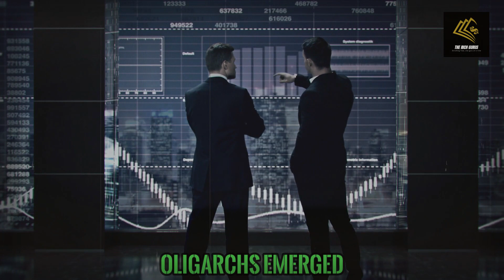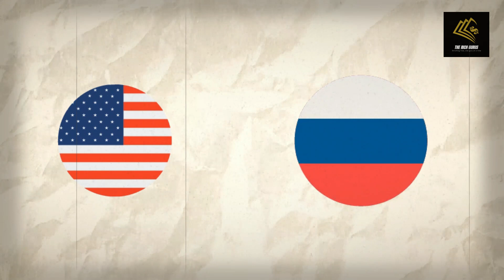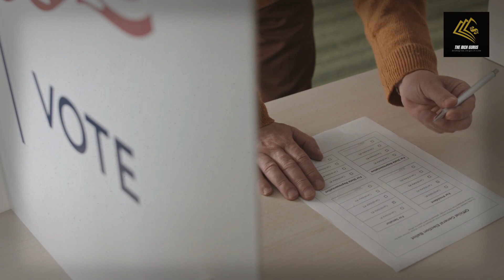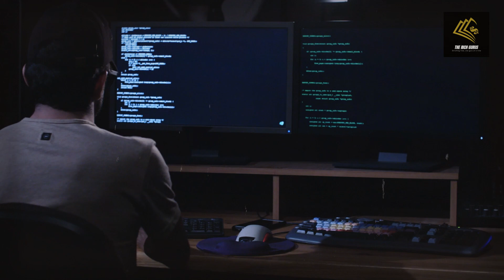The rise of Vladimir Putin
Welcome to "The Rich Gurus," your go-to channel for in-depth explorations of powerful figures and pivotal moments in history. In this riveting episode, we delve into the political saga of one of the most enigmatic leaders of our time with our video titled "The Rise of Vladimir Putin."

🌐 1. The Chaos After the Soviet Union:
Embark on a journey through the tumultuous aftermath of the Soviet Union's collapse. Witness the chaos and uncertainty that gripped the nation, setting the stage for a leader who would redefine Russia's destiny.

🚀 2. Rise to Power:
Uncover the meteoric ascent of Vladimir Putin from relative obscurity to the pinnacle of political power. Explore the strategic maneuvers and calculated decisions that propelled him into the spotlight during a critical juncture in Russian history.

🔐 3. Consolidation of Power:
Join us as we unravel the complex web of political machinations that Putin employed to consolidate his power. From navigating internal challenges to solidifying control, witness the masterful moves that shaped a new era in Russian governance.

🌍 4. Putin's Aggressive Foreign Policy:
Delve into the geopolitical landscape as we analyze Putin's assertive foreign policy. Explore the motives and consequences of Russia's bold moves on the international stage, offering a comprehensive understanding of the leader's vision for his nation.

🎥 Subscribe to "The Rich Gurus" for thought-provoking content that transcends the ordinary, providing a nuanced perspective on the rise of influential figures and the historical events that have shaped our world. Don't miss out on this gripping exploration of "The Rise of Vladimir Putin." 🌟